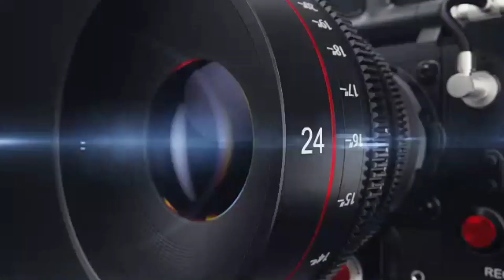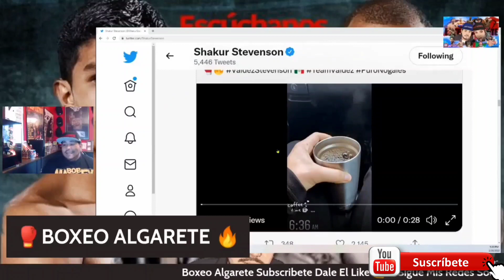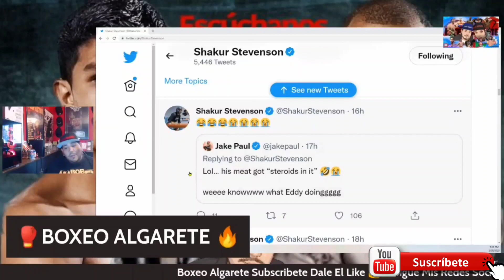🤣Shakur Stevenson Le Dice A Valdez Que Cuidado Con Sus ☕️ No Valla Pasar Lo Mismo Como Los 🍵